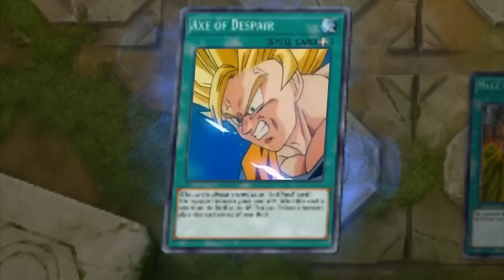THIS IS WHY THE COMMUNITY WANTS MAXX C BANNED IN YUGIOH MASTER DUEL